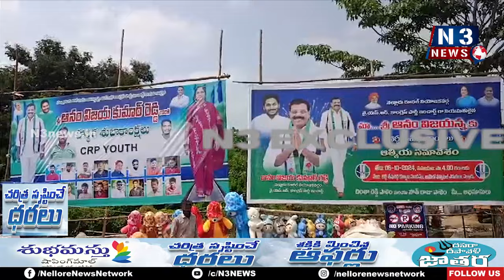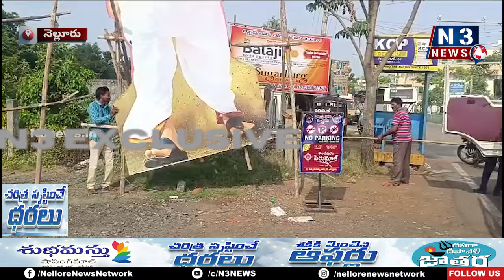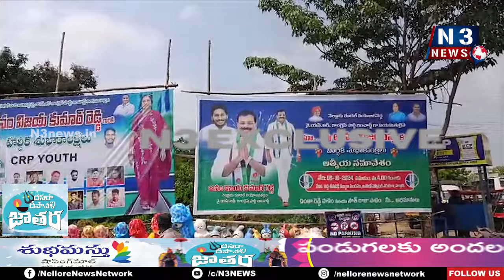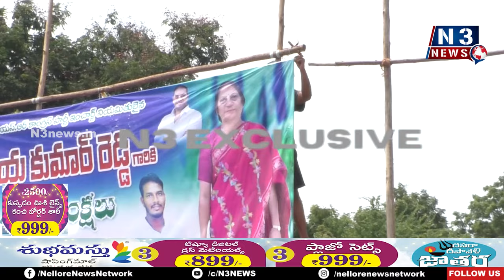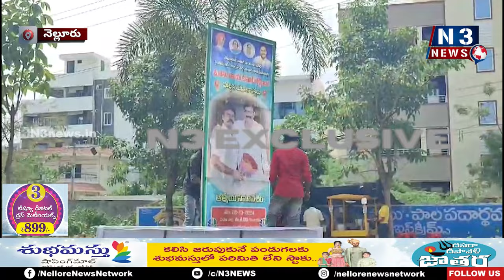డిప్యూటీ సీఎం క‌టౌట్‌నే.. కూల్చేశారు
- ఆ స్థానంలో వైసీపీ నేత‌ల ఫ్లెక్సీల ఏర్పాటు
- తీవ్ర స్థాయిలో ధ్వ‌జ‌మెత్తిన జ‌న‌సేన నేత‌లు
- నెల్లూరులో జ‌న‌సేన వ‌ర్సెస్ వైసీపీ
- మెడిక‌వ‌ర్‌ హాస్పిట‌ల్ వ‌ద్ద ఉద్రిక్త‌త‌